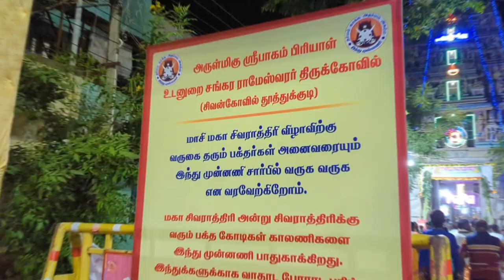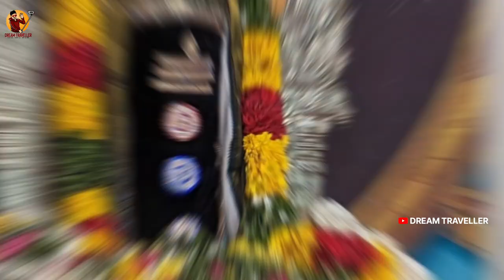🕉️ தூத்துக்குடி சிவன் கோவில் மஹா சிவராத்திரி திருவிழா VDO 45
வணக்கம் நண்பர்களே 🙏

📸 VIDEO CAPTURE DATE : 18:feb:2023
📱 VIDEO CAPTURE : MOBILE GOOGLE PIXEL 6 PRO

📍LOCATION :  SIVAN KOVIL , THOOTHUKUDI.

💯OUR CHANNEL VIDEOS TOPICS 👇🏻

BIKE TRAVEL | FOOD VLOG | MOVIE REVIEW | ALL THOOTHUKKUDI UPDATES | CONTENT VIDEOS

DO FOLLOW @dream_traveller_69